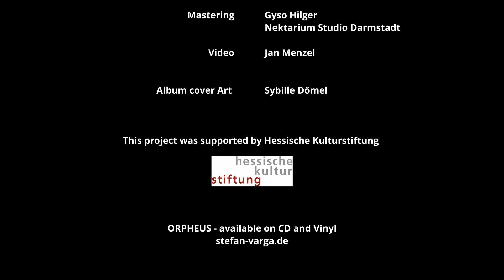Stefan Varga - Regenlied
This song was composed on a cloudy Saturday afternoon in Frankfurt/Main. I was sitting with my classical guitar at my girlfriend´s flat and was inspired by the raindrops knocking on the window panes. Rainy weather can be very beautiful, if it´s not too cold - you can relish it and the effect it has on your senses. Enjoy this tune with its changing moods!

Musicians:
Stefan Varga (g, composition)
Heiko Hubmann (tp)
Wolfgang Ritter (b)
Jens Biehl (dr)

„Regenlied" taken from Stefan Varga's upcoming CD/LP "Orpheus"